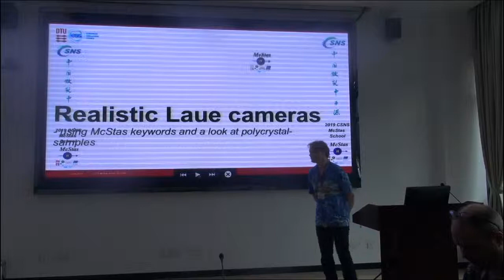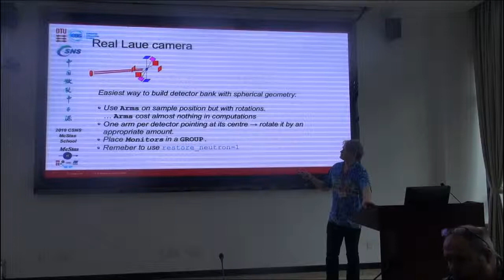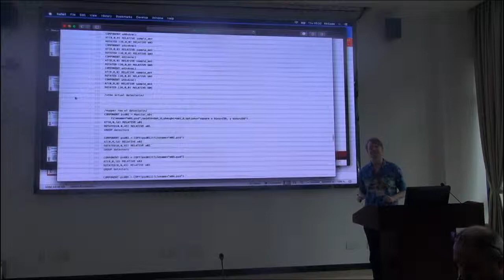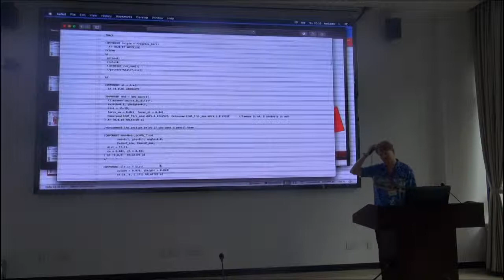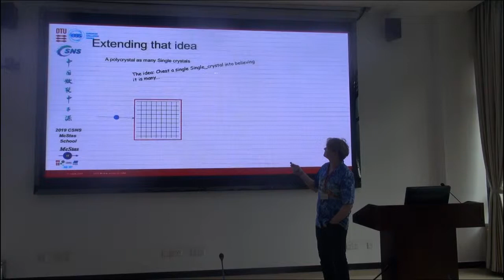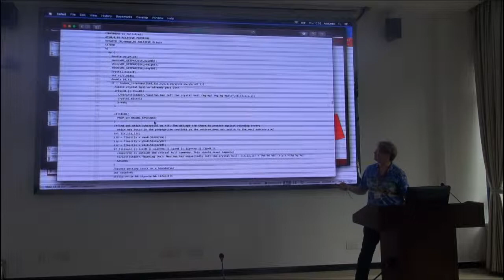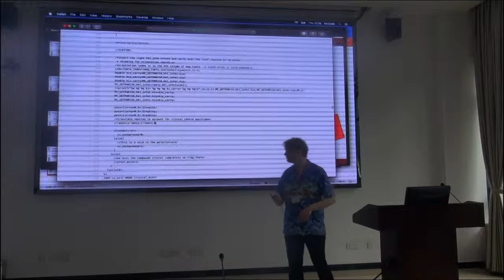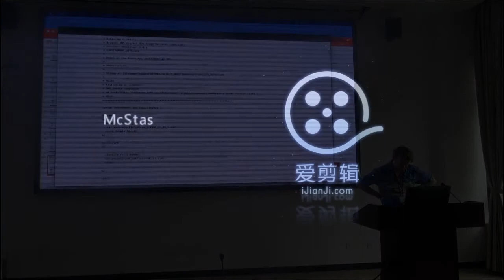CSNS McStas school part 18/28